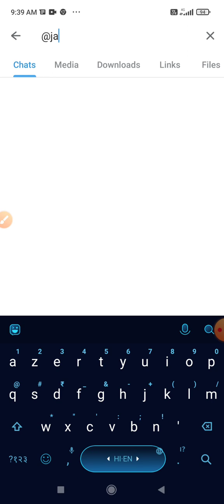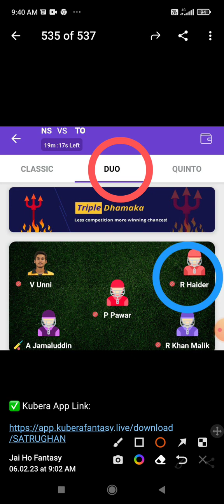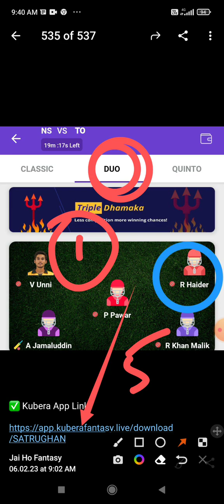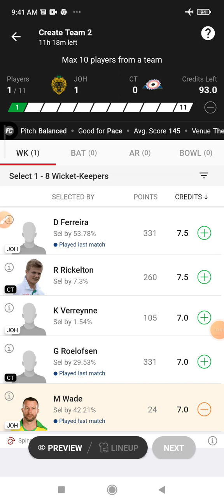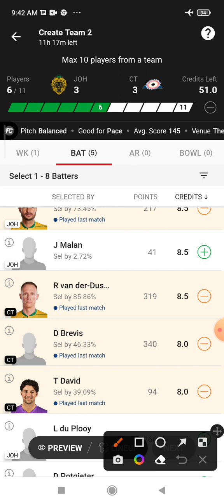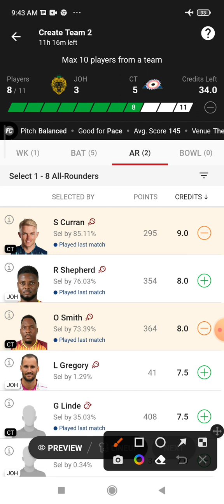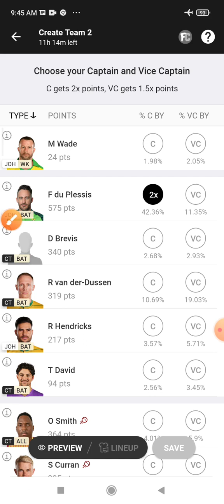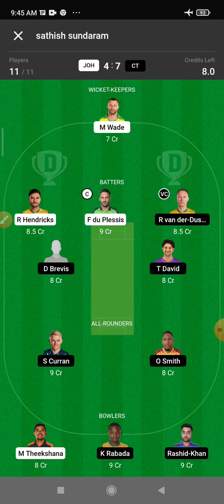JOH vs CT Dream 11 Prediction | JOH vs CT Dream 11 JOH vs CT Dream11 Prediction Today Match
This Video Also Includes:
joh vs ct , joh vs ct , dream11 prediction, joh vs ct prediction today match, joh vs ct dream11 team, johannesburg vs cape town dream11 johannesburg vs cape town dream11 prediction today match, johannesburg vs cape town dream11 team